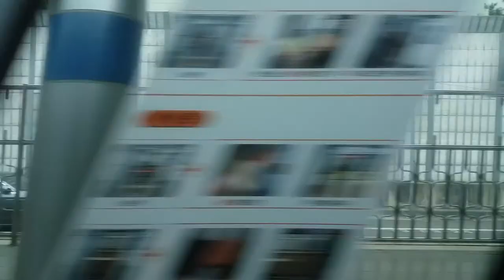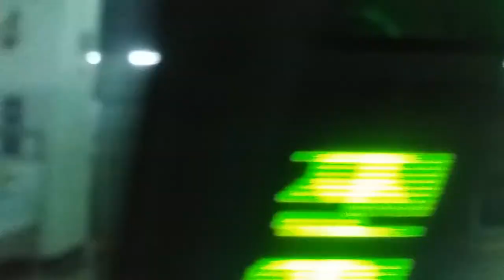(17/06/06) 수도권 경의·중앙선 문산행(K5056) 이촌 - 용산 측부 주행영상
331x03편성이었습니다.

용산역 화질이 완전 개판으로 찍혔네요;;

* 역별 시간 안내 (진입 시점 기준):
0:00 이촌
3:03 용산